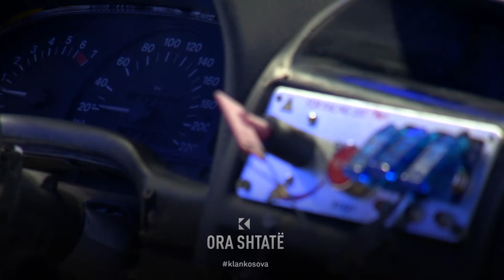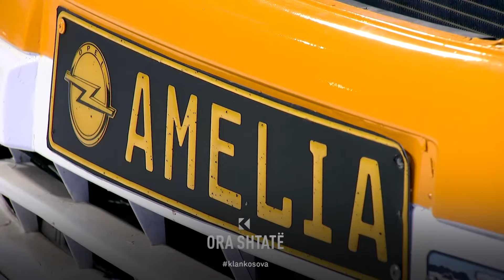Vetura garuese Opel Astra G, 2.0, 16V, pronar Valdrin Krasniqi - Ora 7